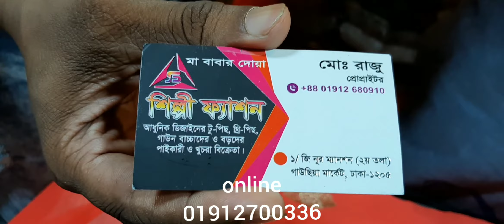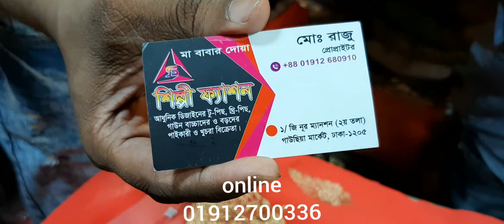গারারা কিনুন খুব সস্তায় ঈদের জন্য ঈদ কালেকশন।